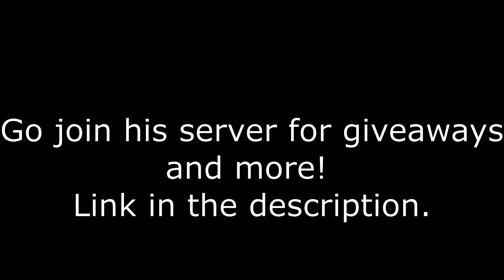Insane Discord Server Join It Right Now!!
JOIN RIGHT HERE!!!